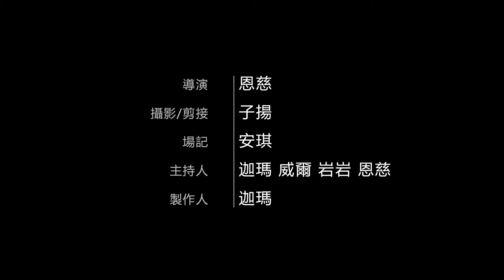20141210 煽動法令 Part 1 《南海大风吹－8 》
《南海大风吹》    第八集      煽动法令

之前巫统大会的焦点就落在保留煽动法令，称“这是时代所需”，之前草拟的《国民和谐法案》似乎也随风而去。许多反对党领袖曾在煽动法令下被控，令许多人士不满，指政府利用该法令来对付反对党的政治工具。究竟保留《煽动法令》里边蕴含了什么样的政治数学？我们来一探究竟！
《南海大风吹》是榴莲网络电台全新推出的脱口秀！
让南海龙王－迦玛、铁扇公主－岩岩、二郎神－威尔、蜘蛛精－恩慈与你一起吹吹风！